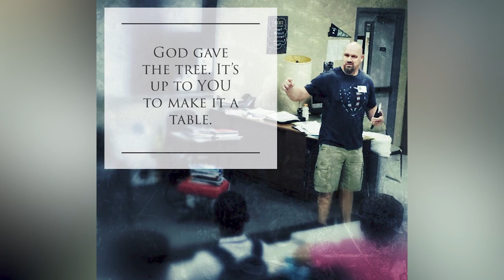The Jay Young Show Episode 20 || Cory Procter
Cory Procter is a former NFL guard that originally signed with the Detroit Lions, before becoming a member of the Dallas Cowboys and then the Miami Dolphins.  He is the founder and CEO of Pro Capital, LLC, a financial securities and investment advisory services company, as well as a public speaker.

Procter earned top honors as a starter at the University of Montana, and helped lead the team to a Division I-AA National Championship in 2004.

As a heavy metal fan and musician for the band Free Reign, Cory has opened for some amazing bands across the United States.

To learn more about Pro Capital Wealth Management or booking Cory for speaking opportunities